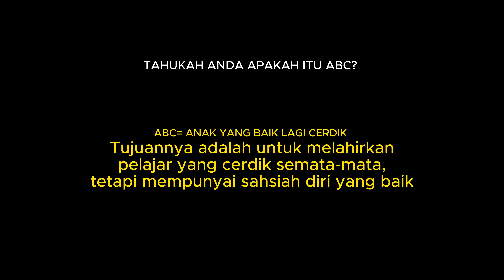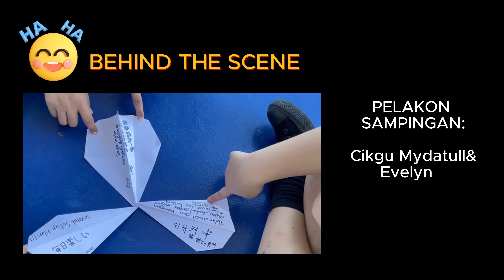VKK2023 (SM) SMK DESA CEMERLANG LIGHT UP THE BEAUTIFUL LIFE